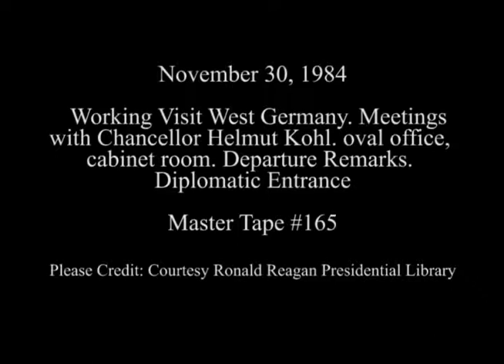President Reagan's and Chancellor Kohl of West Germany Departure Remarks on November 30, 1984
Full Title: Working Visit West Germany on November 30, 1984. President Reagan Meeting with Chancellor Helmut Kohl in Oval Office and Photo Opportunity in Rose Garden, President Reagan Meeting with Chancellor Helmut Kohl in Cabinet Room, President Reagan's and Chancellor Helmut Kohl's Departure Remarks at Diplomatic Entrance

Access Restriction(s):Unrestricted
Use Restriction(s):Unrestricted